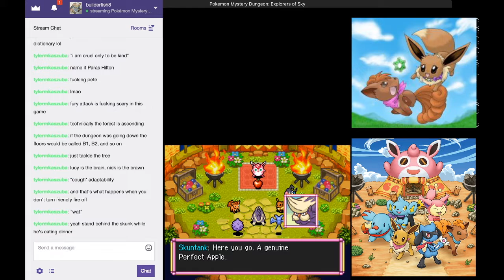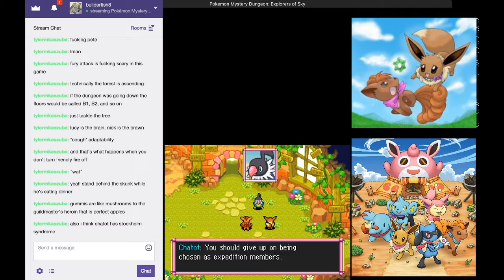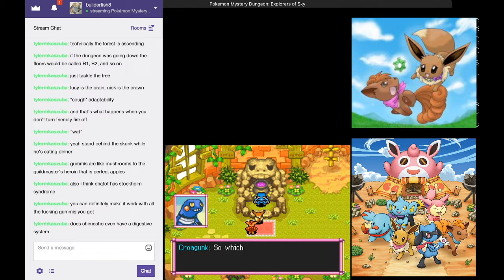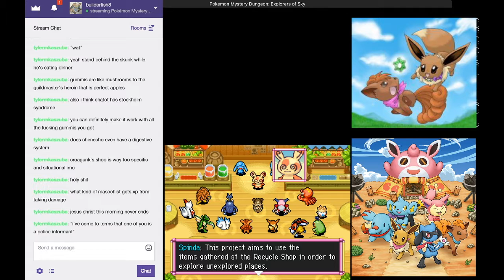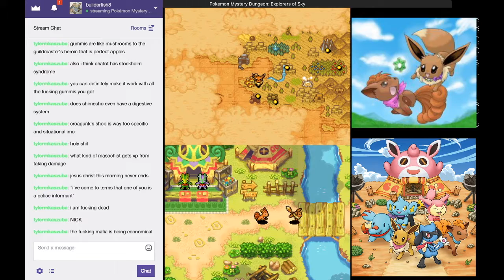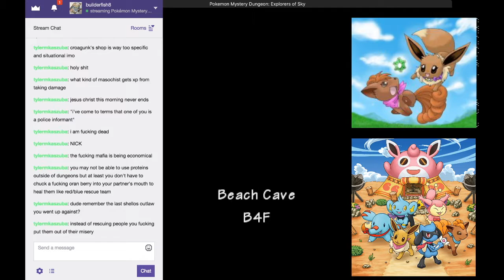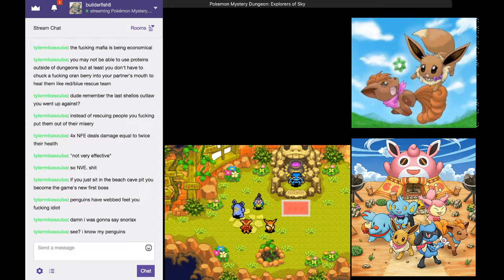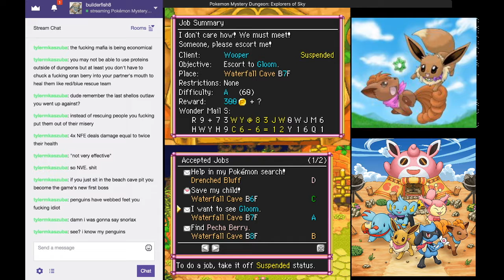PMD explorers of sky episode 9: Hangover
Team Crusaders tries to recover from yesterday.